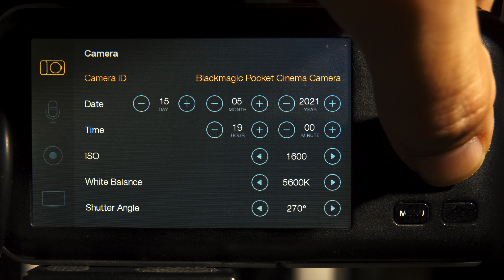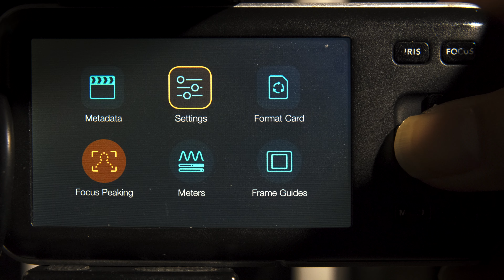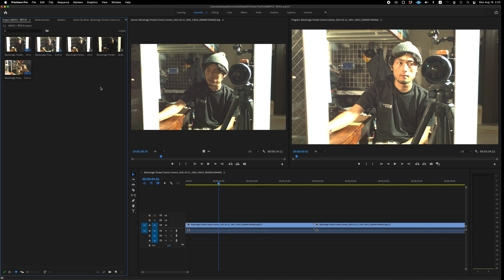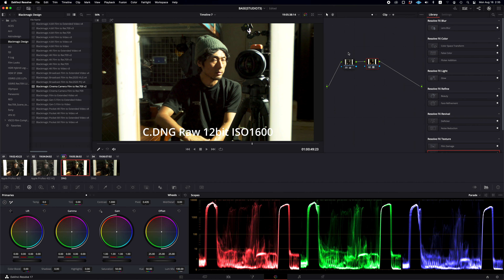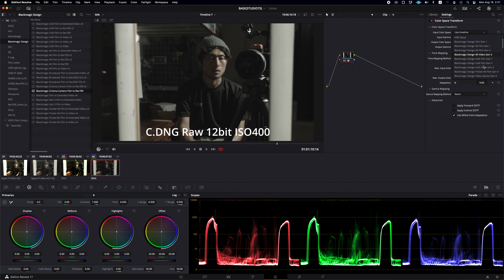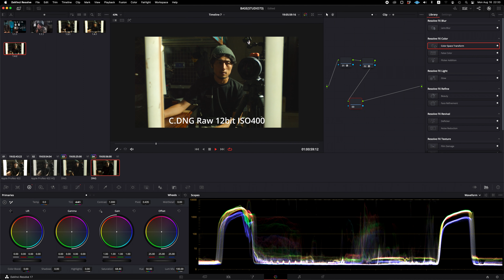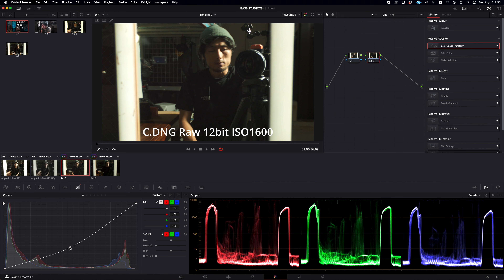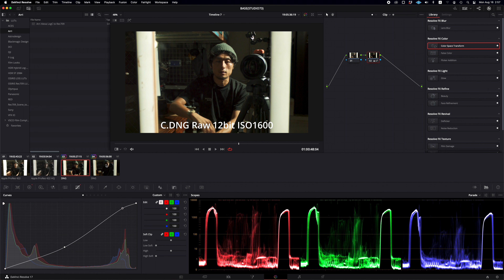BMPCC(OG)の導入ガイドとグレーディングについて | BMPCC(FHD)/cinemaDNG/DavinciResolve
※YouTubeは倍速再生あるので適宜ご利用ください。

【 MENU 】
00:00 イントロ
00:20 BMPCCのグレーディングの概要
01:20 今回のメニュー
03:04 購入の際の注意点(IRフィルターについて)
05:29 BMPCC(FHD)のまとめ
08:10 収録フォーマットのまとめと撮影
13:42 Premier ProでのCinema DNG
17:15 Davinci Resolveでのグレーディング
17:40 Lutでのグレーディング
20:49 Color Space TransformでArri log-Cに変換する方法
25:20 RCMでのグレーディング
27:40 まとめ/ガンマについて/RAW収録今更気づいたこと

今週ずっと雨ですね〜。

※過去に製作したCDを販売しています。順次拡充予定？

※レビューなどのご相談は【nadoaqui(アット)ジーメイル】にお願いいたします。

■CAMERAS
- Blackmagic Design URSA mini 4.6K
- Pentax Q10
- EOS M with Magic Lantern

■LENSES
- SIGMA Art 85mm F1.4 DG HSM EFマウント
- SIGMA Art 40mm F1.4 DG HSM EFマウント
- SIGMA Art 24mm F1.4 DG HSM EFマウント
- SIGMA Art 14mm F1.8 DG HSM EFマウント
- 7artisans 12mm F2.8 Xマウント
- 7artisans 7.5mmF2.8 Fish-eye2 Xマウント

■EDIT
- iMac 27inch 2019
- iPad Air4 2020
- Apple MacBook Air M1 Chip 13インチPro (8GB RAM, 512GB SSD)

■AUDIO
- TASCAM タスカム DR-40X
- Universal Audio Apollo Twin
- BlueMicrophones Baby Bottle コンデンサーマイク